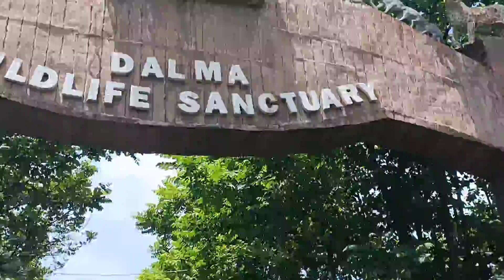JSR Dalma Shiv mandir🙏🙏